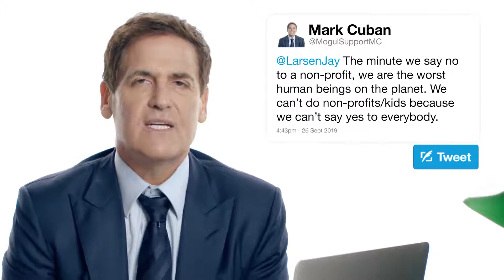Mark Cuban on Why Shark's Tank Will Never Take Non Profits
Mark Cuban, like many other billionaires, is a noted philanthropist. Why then, does he believe Shark's Tank will never take on non-profits.